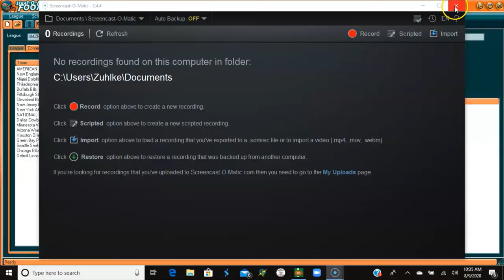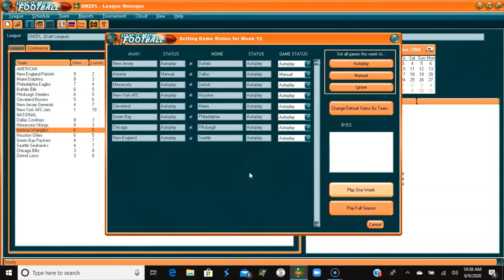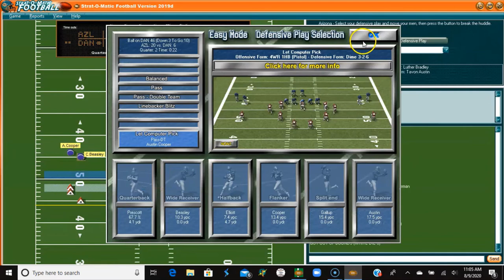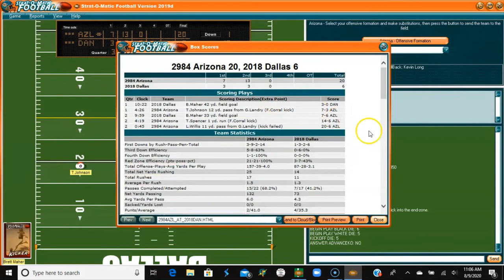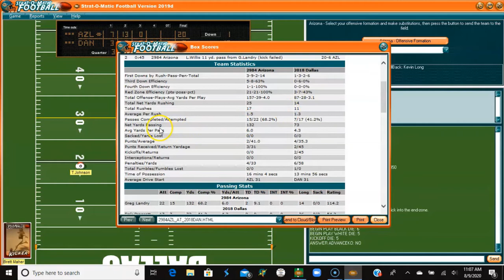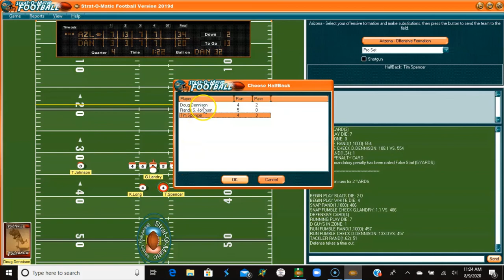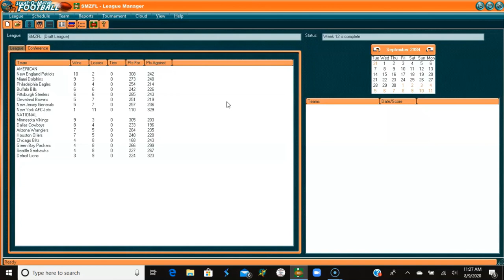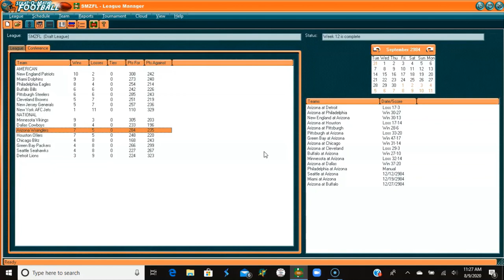Strat-O-Matic PC Football; 1984 Arizona Wranglers @ 2018 Dallas Cowboys.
The Wranglers (6 - 5) take their ball control offense to Dallas to take on the sometimes erratic Dallas Cowboys (8 - 3) of 2018 in the Sports Man Z time travel football league.